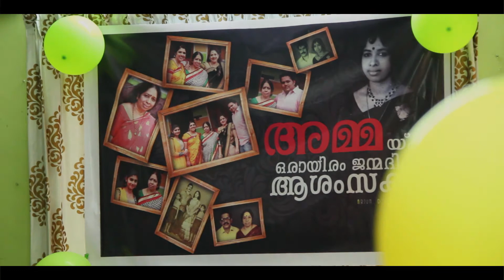അമ്മയ്ക്ക് ഒരായിരം പിറനാൾ ആശംസകൾ ll Arjun Creations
Rema Ramachandran 60th birthday celebration highlights